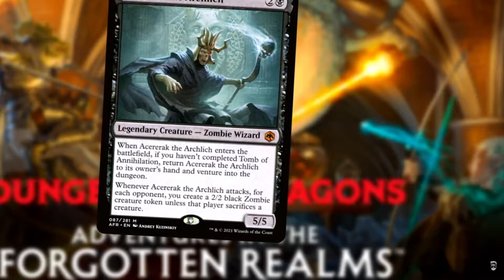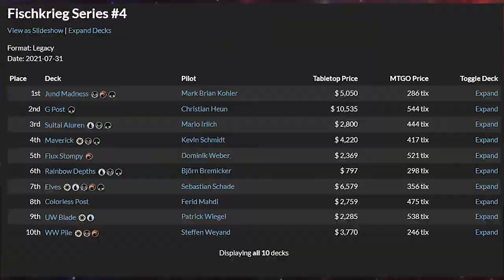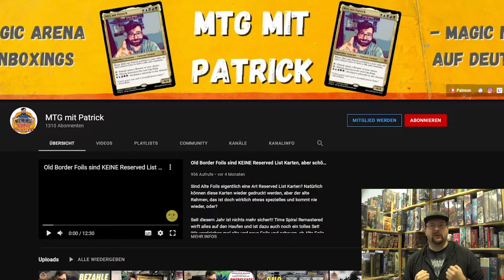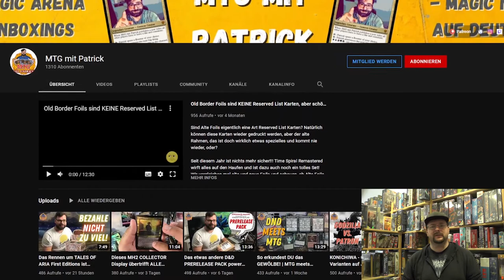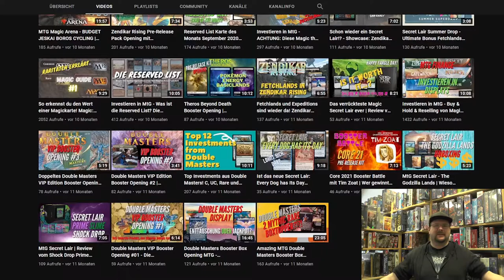Kanal Update 08.21 [Zukunft+Turnierreport+Rückblick+Kanal des Monats]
Juli ist vorbei und endlich durften wir wieder raus und spielen.
Deshalb gibt es diesesmal nicht nur den Rückblick auf den letzten Monat auf dem Kanal, sondern auch auf die bisherigen Turniere.

Schreibt mir mal bitte ob ihr an den Turnierberichten interresiert seit oder nicht. Und wie im Video gesagt durftet ihr auch schon Spielen?

Dazu dann der Kurze Ausblick in die Zukunft, der nächste Monat wird etwas kleiner denke ich, aber das hab ich schon öfter "Versprochen" :D

Dazu kam der Kanal des Monats, diesesmal jemand der schonmal Kanal des Monats war, allerdings hab ich ja immer wieder gesagt:
Ein Kanal kann auch mehrfach Kanal des Monats sein.

0:00 Intro
0:35 Rückblick
7:00 Turnierreports
13:38 Zukunft
16:07 Kanal des Monats
18:30 Outro

Kanal Update 07.21 [Zukunft+Turnierreport+Rückblick+Kanal des Monats]